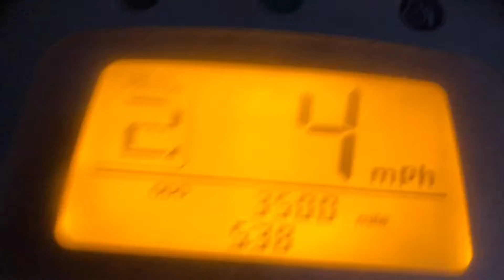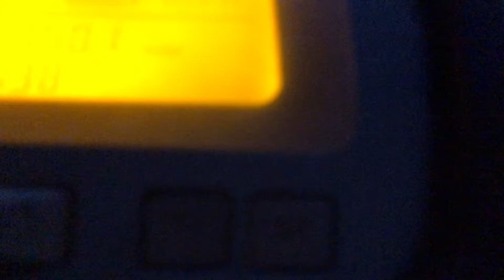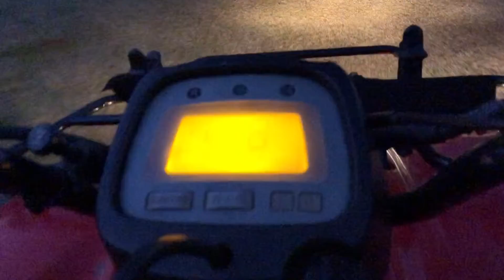Little vid of talking and night ride on Honda 350